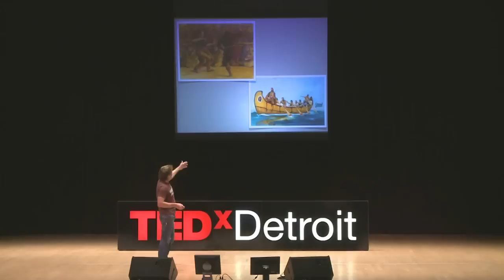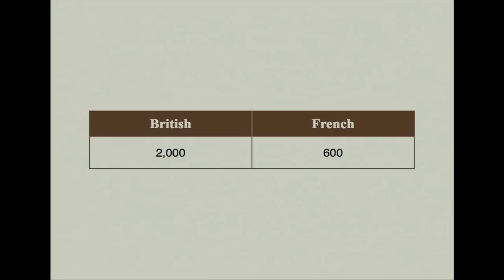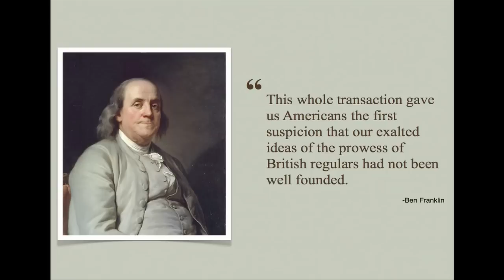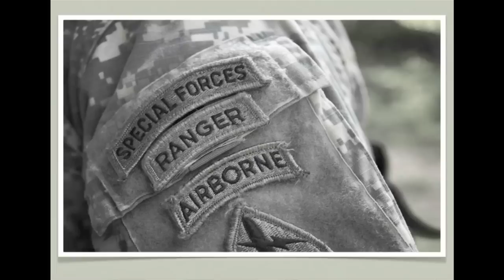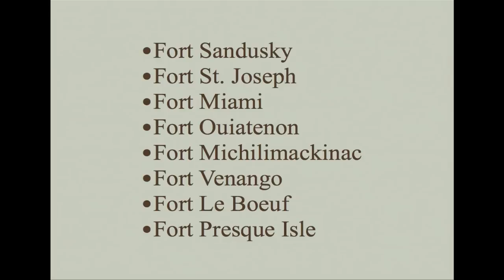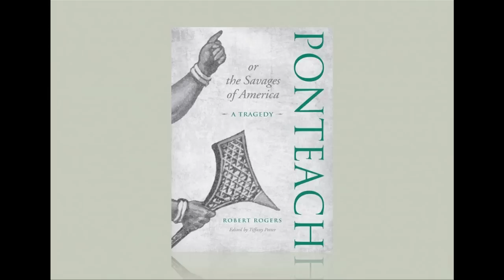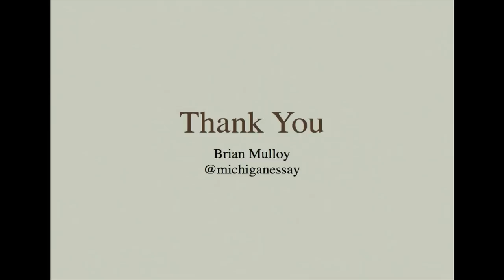TEDxDetroit 2011 - Brian Mulloy - Detroit's Original Badass: Chief Pontiac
Brian is an entrepreneur. He's passionate about startups, Detroit and the Great Lakes. He studied physics at the University of Michigan - Ann Arbor and lives in downtown Detroit.